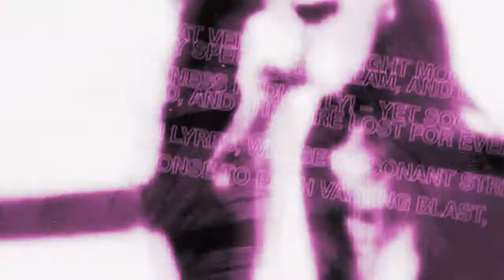►►Do it Like a Dude [[1 hour collab]]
a 1 hour collab we all did last weekend :))))

comment and tell us what you think!

xoxo
taylor